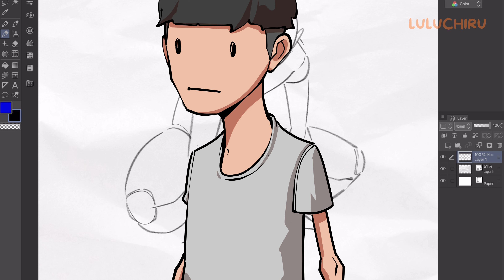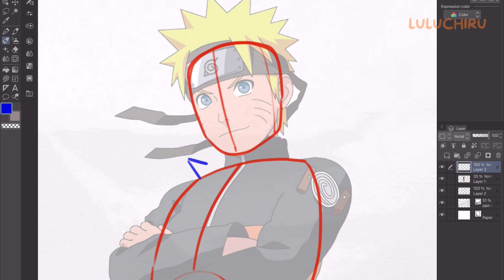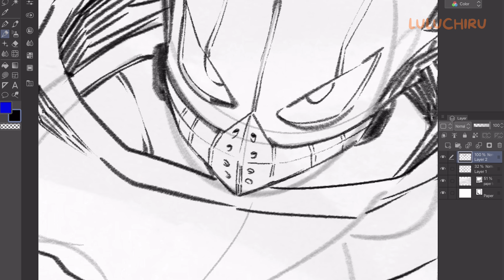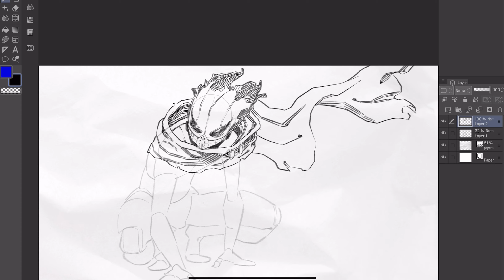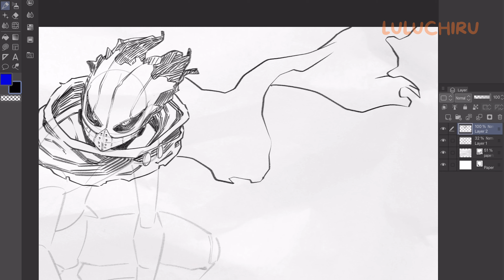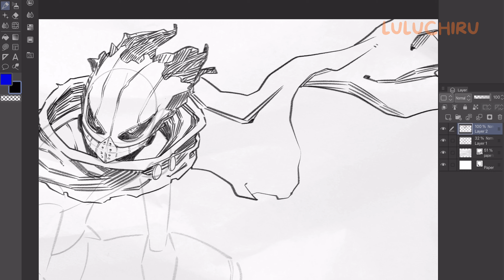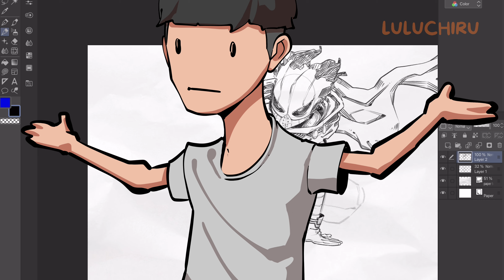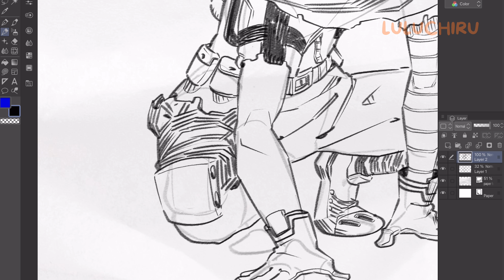HOW TO START DRAWING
In this video, I go over everything you need to get started with drawing. It’s the ultimate starter pack video I wish I had when I started drawing!

Made on iPad Pro
Clipstudio Paint
Apple Pencil
Digital Art

COMMENT ON THIS VIDEO WHAT YOU THINK

MUSIC - Rain, Book And Cup Of Tea by | e s c p

Timestamps: